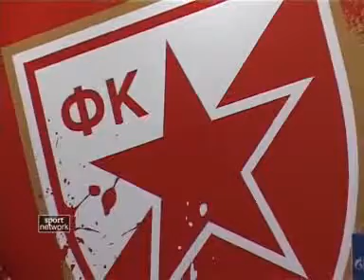20.03.12 FKCZ KZS pred derbi - Evandro.flv